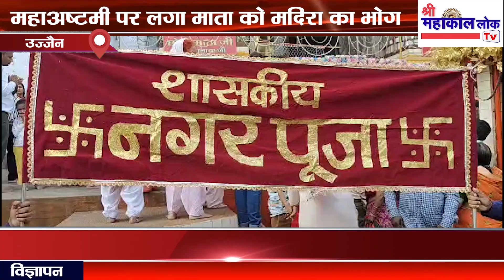उज्जैन इंदौर खबर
- महाअष्टमी पर लगा माता को मदिरा का भोग
- गरबे में अश्लील नृत्य से भावना आहत बजरंग दल ने पुलिस से की शिकायत